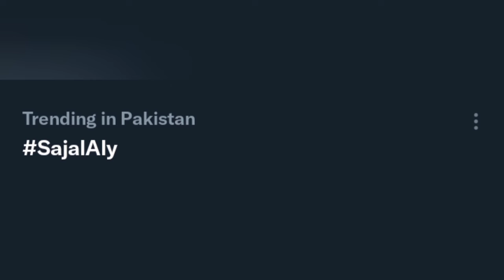Sajal Aly International Film First Look Hollywood Debut Pakistan Drama Actor Bollywood Movies India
Sajal Aly International Film First Look Hollywood Debut Pakistan Drama Actor Bollywood Movies India Ahad Raza Mir